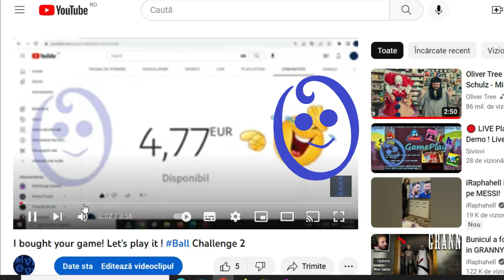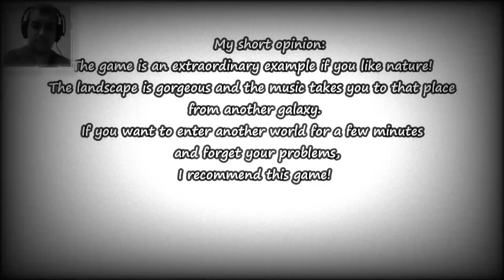I bought your game ! Part 2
I'm back with the second part of " I bought you game ! "
With this video, I want to help small game developers get to where they want to be!
The lucky game is: Once Upon A Time!
It can be yours too!
I usually post on the community about what budget I fit into, but it doesn't matter that much!